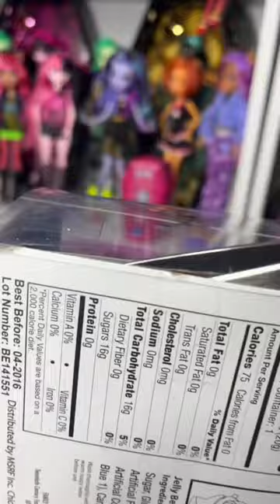Brian & Peter Griffin: The Poopers?! 🤔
Family guy poopers popping candy toy Peter Griffin candy out butt bum Easter candy toy. Bruan griffin candy toy

monsterhigh
Kuroshitsuji
Sebastian Michalis
Grail Sutcliff
Alois Trancy
Claude
Undertaker
monsterhigh2022
Monster high 2022
Reboot
Mh reboot
Monsterhigh2023
Monsterhighreboot
Monster high 2023
monsterhighgen3
shorts
dollcollector
dolls
dollhunt
rainbowhigh
collecttherainbow
lolsurprise
shadowhigh
doll
dolly
dollhouse
dolltiktok
dolltherapy
The Simpsons
Homer Simpson
Marge Simpson
Bart Simpson
Lisa Simpson
Maggie Simpson
Sideshow Bob
sideshow Mel
Krusty the clown
dollroom
tour
toycollection
toycollector
toys
viral
viralshort
viralvideo
viralshorts
viralreels
tiktokvideo
tiktokviral
trend
trending
trendingshorts
loldolls
lol
lolomg
Barbie
Bratz
bratzchallenge
bratzdolls
bratzdollchallenge
bratzdoll
barbiemovie
lalaloopsy
lilbratz
Funco
bratzboyz
familyguy
familyguyfunnymoments
Winx
winxclub
caveclub
cabbagepatch
shadowhigh
mermaidhigh
Mermaid
mermaze
mga
mgaentertainment
Mattel
barbieextra
liccachan
licca
liccadoll
Japan
Disney
disneydoll
princess
disneydolls
NOVI
Novistar
mlp
mylittlepony
mlpeg
equestrian
equestriagirl
everafterhigh
funny
funnyshorts
funnyvideo
fnaf
frankie
draculaura
cleo
cleopatra
rapunzel
memes
meme
memesdaily
funnymemes
funnymeme
parody
funnyparody
silly
sillymemes
family
familyfriendly
childfriendly
nocursing
familyshort
target
Walmart
toysrus
haul
shopping
shoppinghaul
shoppinghacks
dollhunt
thrifting
thrifthaul
thriftwithme
thrift
thriftstorefinds
thriftflip
thriftstore
thriftvlog
thriftlife
fleamarket
fleamarketshopwithme
swapmeet
fleamarketfinds
secondhand
used
anime
animation
cartoons
cartoon
Hasbro
nostalgia
nostalgic
vintage
collection
collector
fails
funnyfails
makeover
dollmakeover
hair
hairstyle
dollhair
dollhacks
stardarlings
bobsburger
bobsburgers
Americandad
happy
star
heavenly
heavenlysdolls
everydayisheavenly
Furreal
preciousmoments
looneytunes
Southpark
carebears
tmnt
spongebob
spongebobsquarepants
patrickstar
Patrick
mrkrabs
mrkrab
stopmotion
rainbowvision
starbucks
buildabear
bab
meg griffin
lois griffin
Stevie griffin
Chris griffin
Peter griffin
quagmire
Brian griffin
My Scene Barbie
Barbara
Fish People
Louise Belcher
Bob Belcher
Tina Belcher
Teddy
Gene Belcher
Tina Belcher
Coraline
button eyes
Tim Burton
Adams Family
Wednesday
Wednesday Adams
thing
Tomie
Tomie Kawakami
Uzumaki
Souichi
Kirie
Junji ito
Itou Junji
Jūnji Ito
The junji ito collection
Tomie doll
BJD
Ball jointed doll
Bjd doll
Dollfie dream
Disney dolls
Princess dolls
ILY 4VER DOLL
I love you forever doll
I love you 4ever Disney
Tom Tucker
Jake Tucker
JAKE
tom
Quahog
Quagmire
Looney Tunes
Bugs Bunny
Daffy Duck
Funny Audio
Parody
Novistar
Novistars
Novi Star
Na Na Na Surprise
Na Na Na Surprise Mini
Na Na Na Surprise Minis
Na Na Na Surprise Teens
Na Na Na Mini
Na Na Na Minis
NaNaNa Suprise Mini
NaNaNa Surprise Minis
Meg Griffin
MIla Kunis
Brian Griffin
Stewie Griffin
Brian
stewie
funny
viral
family guy funniest
american dad
american dad figures
Roger
alien
Roger the alien
Francine
Franky
Francine Smith
Stan
Stan the man
Stan Smith
CIA
CIA MAN
Steve
Steve Smith
teen
preteen
Hailey
Hailey the Hippy
Hippy
Hailey Smith
Jeff
Klaus
Klaus the fish
Klaus Goldfish
goldfish
German
fnaf
Five Nights at Freddy’s
Lalaloopsy school bus
Fred daze bear
Golden Freddy
The puppet
Chica the Ghoul
Foxy the pirate